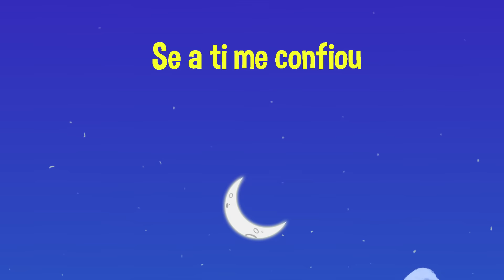Rezar para Dormir (Anjo da Guarda) - Turminha do Céu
Na hora de dormir, as crianças rezam e pedem a proteção dos anjinhos da guarda!
As crianças brincam, se alimentam, estudam, mas na hora de dormir, as crianças agradecem o dia e rezam pedindo a proteção dos anjinhos da guarda